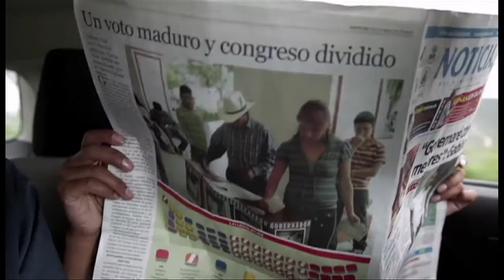La revolución de los alcatraces de Luciana Kaplan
Entrevista a:

Luciana Kaplan, (Directora)
Eufrosina Cruz Mendoza, (Directora)